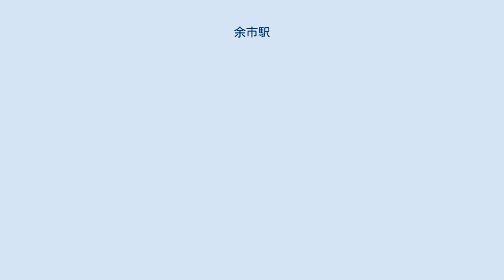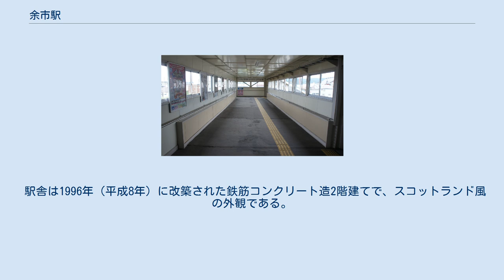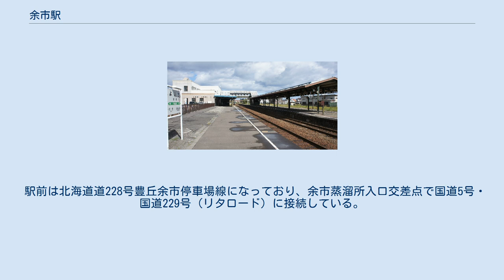余市駅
1976年の余市駅と周囲約1km範囲。
下が倶知安方面。
駅舎横小樽側の貨物ホームには、海産物の出荷が盛んであったかつての名残りに長い上屋を有し、その引込み線から北へスイッチして石炭荷卸線が緩いカーブを描いて伸びている。
駅裏に機待線と転車台が残されている。
国土交通省 国土地理院 地図・空中写真閲覧サービスの空中写真を基に作成 余市駅（よいちえき）は、北海道余市郡余市町黒川町5丁目にある北海道旅客鉄道（JR北海道）函館本線の駅である。
電報略号はイチ。
余市町唯一の駅であり、かつては特急「北海」、急行「ニセコ」・「らいでん」などの停車駅であった。
函館本線のいわゆる「山線」区間の中では小樽駅に次いで乗降客数が多く、小樽駅から当駅折り返しの列車も設定されている。
 単式・島式ホーム混合の2面3線を持つ地上駅。
ホーム間の移動は跨線橋で行ない、単式ホームに駅舎が接している。
 駅舎は1996年（平成8年）に改築された鉄筋コンクリート造2階建てで、スコットランド風の外観である。
みどりの窓口（営業時間8時00分 - 17時20分）を設置している。
「余市町観光物産センター」（エルラプラザ）を併設しており、2階には「スキー王国余市展示ホール」がある。
また、北海道中央バス余市案内所がある。
 1日の平均乗降人員は以下の通りである。
 駅前は北海道道228号豊丘余市停車場線になっており、余市蒸溜所入口交差点で国道5号・国道229号（リタロード）に接続している。
北海道社会事業協会余市病院、北星学園余市高等学校まで車で約10分のアクセスになっている。
 北海道中央バスの札幌駅発着の高速便（一部除く）とニセコバス各便は、駅から少し離れた「余市駅前十字街」に発着する。
それ以外は駅前に発着する。